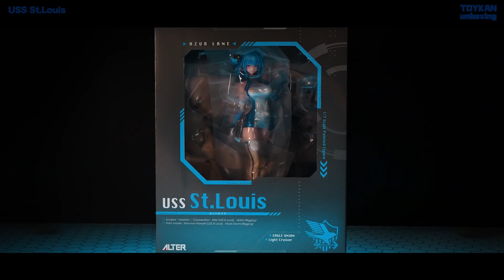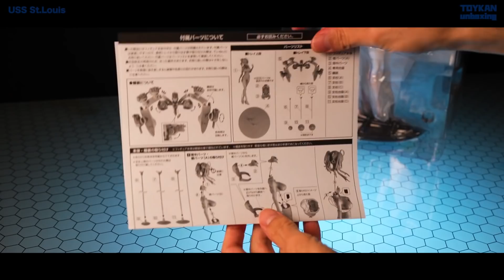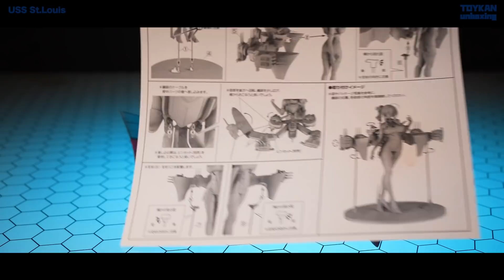ALTER アズールレーン セントルイス 1/7スケールフィギュアレビュー！ AZUR LANEUSS St.Louis Unboxing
■フィギュアのご購入はこちらから↓
セントルイス
セントルイス 軽装Ver.

■動画で使用しているBGM
・DOVA-SYNDROME